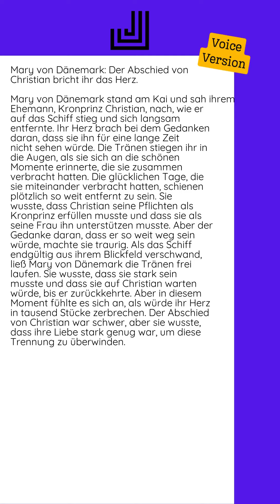07.09.2024 - Mary von Dänemark: Der Abschied von Christian bricht ihr das Herz...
Mary von Dänemark stand am Kai und sah ihrem Ehemann, Kronprinz Christian, nach, wie er auf das Schiff stieg und sich langsam entfernte. Ihr Herz brach bei dem Gedanken daran, dass sie ihn für eine lange Zeit nicht sehen würde.  Die Tränen stiegen ihr in die Augen, als sie sich an die schönen Momente erinnerte, die sie zusammen verbracht hatten. Die glücklichen Tage, die sie miteinander verbracht hatten, schienen plötzlich so weit entfernt zu sein.  Sie wusste, dass Christian seine Pflichten als Kronprinz erfüllen musste und dass sie als seine Frau ihn unterstützen musste. Aber der Gedanke daran, dass er so weit weg sein würde, machte sie traurig.  Als das Schiff endgültig aus ihrem Blickfeld verschwand, ließ Mary von Dänemark die Tränen frei laufen. Sie wusste, dass sie stark sein musste und dass sie auf Christian warten würde, bis er zurückkehrte.  Aber in diesem Moment fühlte...